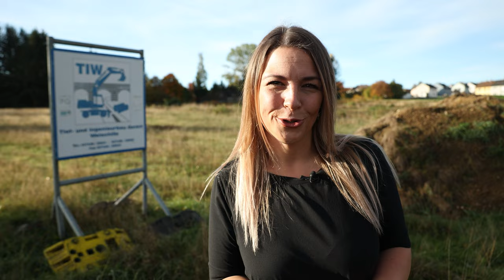Tief- und Ingenieurbau GmbH Weischlitz - Das V sind wir.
Die Unternehmerwelt ist im Wandel. Immer mehr Geschäftsführer wollen in den verdienten Ruhestand gehen und gleichzeitig ihr Unternehmen in guten Händen wissen. Deshalb streben Sie einen Generationenwechsel in der Führung an.
So auch bei der Tief- und Ingenieurbau GmbH Weischlitz, kurz TIW.
Joachim Muck und Winfried Ottiger feierten am 13. Mai 2002 ihre Gründung. Bereits vor über 2 Jahren stießen sie strategisch denkend die Staffelstabübergabe an, sodass sich die Senior Geschäftsführung nun voraussichtlich Ende des Jahres komplett in den wohlverdienten Ruhestand begeben kann.
Dass ein solcher Wechsel auch viele Herausforderungen birgt, bekam nicht nur Woldemar Buchmüller zu spüren, der aus eigenen Firmenreihen von der Baustelle ins Büro wechselte.
„Vor allem der zeitliche Aufwand, der mit der eigentlichen Entscheidung „Geschäftsführer“ zu werden einherging, aber auch die Beratung durch externe Stellen wie Steuerbüro, Rechtsanwälte oder auch Banken ließ sich vorab nur schlecht abschätzen. Hinzu kamen die lange Bearbeitungszeit der Anträge, der Einsatz von Eigenmitteln und die gesamte notarielle Abwicklung.
Alles in allem nahm der Prozess ungefähr 2 Jahre in Anspruch. Eine nicht unerhebliche, aber auch spannende Zeit.“
Lucas Ottiger, Sohn des Senior Chefs, hingegen war von klein auf mit ins Geschäftsleben involviert. Erst letztes Jahr beendete er erfolgreich sein Bauingenieurwesen Studium an der TU Dresden. Der „nahtlose“ Übergang von der „Schulbank“ ins erste richtige Arbeitsverhältnis und dann gleich die Berufung zum Geschäftsführer ging aber auch an ihm nicht spurlos vorbei. Denn obwohl ihn alle im Unternehmen kannten, musste er sich den Respekt als junger Mensch an der Unternehmensspitze erst erarbeiten.
Damit der neue Wind auch Früchte trägt, haben sich die beiden hohe Ziele gesteckt. Sie möchten das Leistungsspektrum erweitern, um Mitarbeiter auch während der Winterzeit mit entsprechenden Tätigkeiten betreuen zu können. Dabei sollen Fachkräfte erhalten und stetig weitergebildet werden.
Auch schwebt ihnen ein eigener Firmensitz mit Werkstatt und entsprechend großem Gelände vor, idealerweise wieder in Weischlitz oder Umgebung.
Denn das bekannte Umfeld und die Unterstützung der Gemeinde möchten sie nicht mehr missen, von der idealen Lage im Dreiländereck einmal ganz zu schweigen. Zudem möchten sie Impulsgeber sein und Begeisterung für den Bauberuf wecken, auch um eine Verjüngung der Belegschaft über kurz oder lang herbeizuführen. Denn viele langjährige Mitarbeiter der TIW scheiden bald altersbedingt aus dem Unternehmen aus. Genau wie die Senior Geschäftsführung muss demnach auch die neue Generation einen solchen Wechsel vorausblickend planen.
Wir sind uns sicher, dass dies den beiden gelingt und wünschen ihnen auf ihrem weiteren Weg alles Gute!
Euer „ Das V sind wir. “ Team

Für mehr über uns oder das Vogtland besucht uns auf Facebook